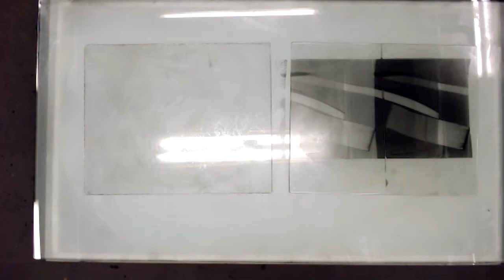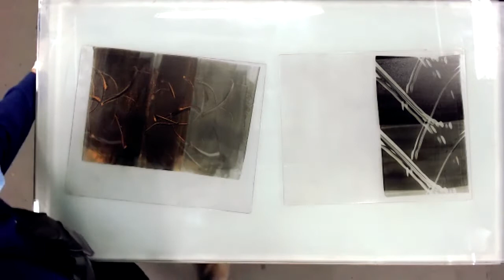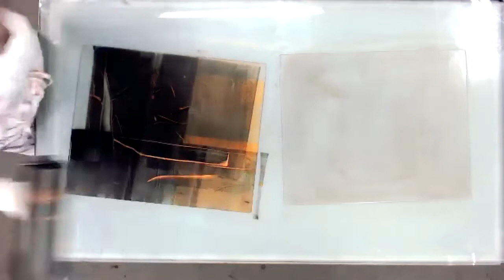Princeton Art Live! with David Chamberlain '71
A virtual studio tour and art demonstration with artist and Princetonian, David Chamberlain '71, and his duet painting partner Melissa Matson.  Hosted by the Princeton Club of Hilton Head, Scott Foster Chapter, and presented to members of the Princeton Club of Hilton Head, the Princeton Club of Savannah, and the Princeton Club of Rochester.  Recorded October 15, 2020.

Sing along with Old Nassau!

Lisa Drakeman, President, Princeton Club of Hilton Head, Scott Foster Chapter
Cindy Drakeman, Communications and IT Chair, Princeton Club of Hilton Head, Scott Foster Chapter
Larisa Belliveau, Camera Operator
Janet Halasinski, Technical Support